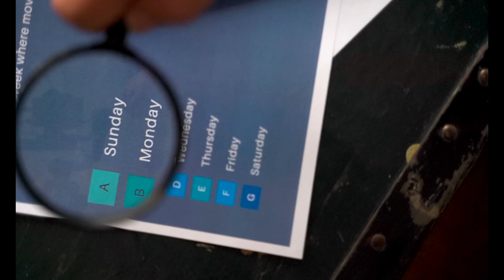BGMI New Update Tips And Tricks | Top 10 New Air Car Advance Tips & Tricks Dragon Ball Z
Aaj Ke Is Video Me Hum Dragon ball Z  mode ke Top Tips & Tricks Ke Baare Me Baat Karne Wale Hai
Agr Aap Dragon Ball Z mode Erangal Map Per Kabza Karna Chahte Ho To Aap ko Ye Tips & Trick Bhot Hi kaam Aane Wali Hai

.Jaruri information.

              Use my editing Tools

(3) PicsArt.

(4) Lightroom.

 ,,,,,,,,,,,,,,,,, My Device Use,,,,,,,,,,,,,,,,,

 Screen Recorder Use

 Mobile AND IOS inbuilt recorder

bgmi news
bgmi new map
bgmi next update
bgmi update
dragon ball bgmi
bgmi dragon ball z
dragon ball z bgmi update
bgmi unban
pubg mobile dragon ball super
how to play dragon ball z mode in bgmi
bgmi new update dragon ball
dragon ball mode bgmi
dragon ball power use keise kare bgmi
bgmi dragon ball mode me hava me keise ude
how to fly in dragon ball z mode bgmi
dragon ball scret location in bgmi
how to use dragon ball z mode all power
dragon ball top 5 tips and tricks bgmi
dragon ball new glitch bgmi
bgmi dragon ball mode glitch
all dragon ball location bgmi Dragon Ball Z Mode
all new tips and tricks livik map Dragon Ball Z Mode
livik map tips and tricks Dragon Ball Z Mode
livik map brand new tips and tricks Dragon Ball Z Mode
new livik map tips and tricks Dragon Ball Z Mode
best livik map tips and tricks Dragon Ball Z Mode
livik map tips and tricks in hindi Dragon Ball Z Mode
new livik map tips and trick in bgmi Dragon Ball Z Mode
livik new map tips and tricks Dragon Ball Z Mode
dragon balls tips and tricks livik map
livik map all new tips and tricks Dragon Ball Z Mode
livik map secret location Dragon Ball Z Mode
livik map 2023 new tips and tricks
livik map new tips 2023
top 10 tips and tricks livik bgmi
top 10 tricks for livik bgmi
pubg mobile livik tips and tricks 2023
livik tips and tricks in hindi
M24 tdm tips and tricks pubg
pubg livik map
pubg livik tricks
pubg livik gameplay
pubg livik tips and tricks
livik map glitch
livik secret glitches
Top 5 new tips and tricks
Pubg new glitches
Pubg tips and tricks
pubg solo tips and tricks
livik new tricks